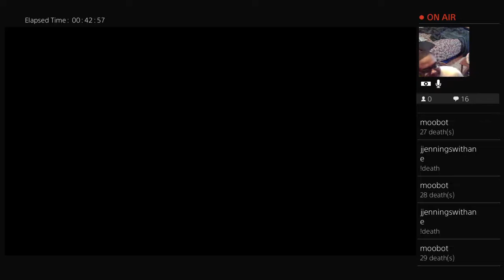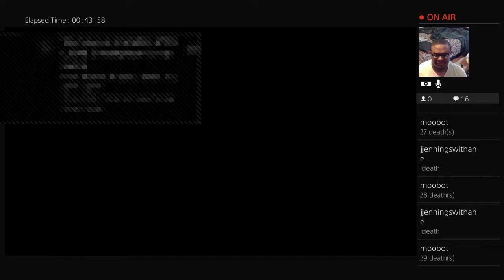Lesson 3: Castle Climbing SchoolOfCrash (Part 1) (Part 3)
Part 1 of my Castle Climbing lesson.